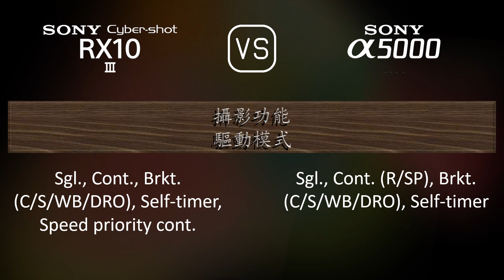Sony Cyber-shot RX10 III 與 Sony A5000 的規格比較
本片是 Sony Cyber-shot RX10 III 與 Sony A5000 的功能概述和規格比較 (comparison of specifications)，希望對您有所啟發。感謝您的支持。

00:25 推出
00:33 機身
00:40 影像感測器
01:01 影像
01:16 光學與對焦
01:58 屏幕
02:16 取景器
02:30 攝影功能
03:24 錄像功能
03:38 儲存
03:42 連接性
04:07 物理特性
04:24 雜項